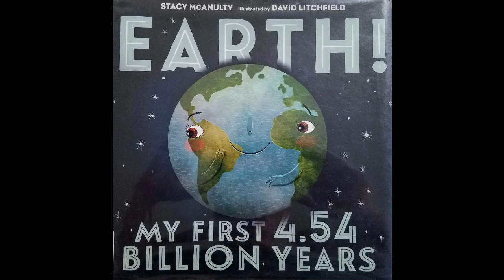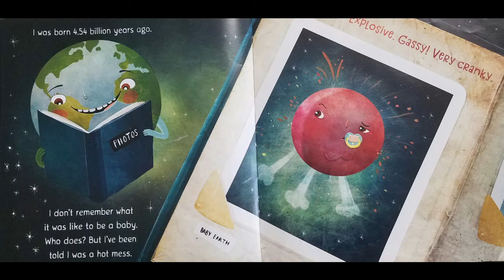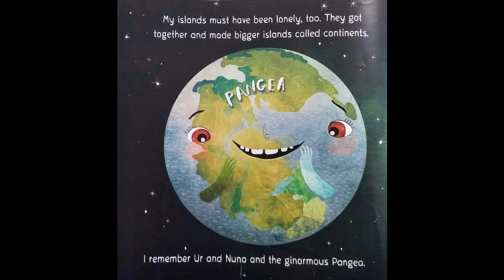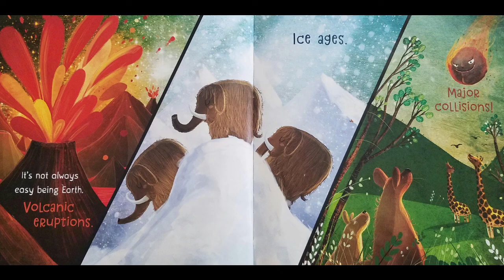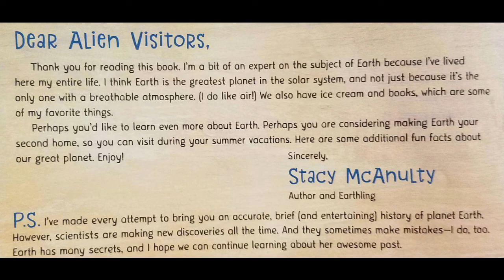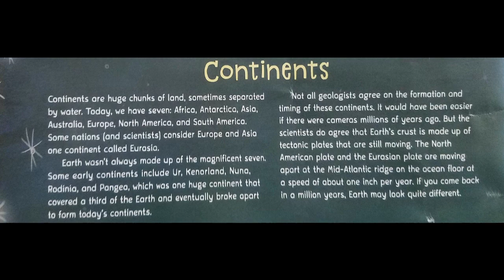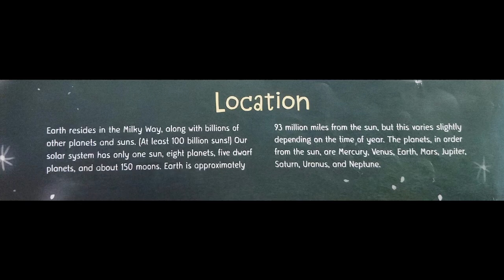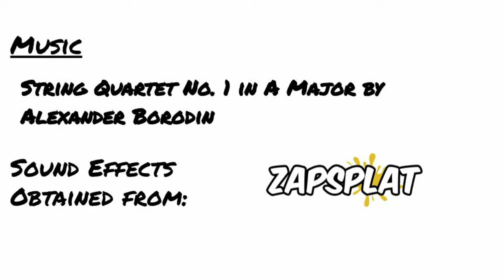Earth! My First 4.54 Billion Years by Stacy McAnulty | EARTH DAY READ ALOUD | CHILDREN'S BOOK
Adam Williams read aloud "Earth! My First 4.54 Billion Years" written by Stacy McAnulty & illustrated by David Litchfield

To get your own copy of the book,